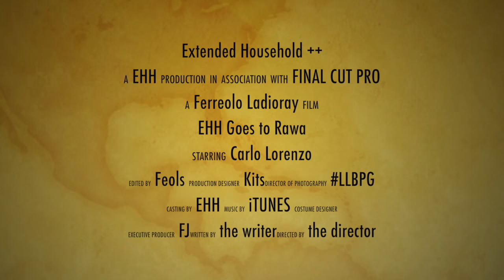EHH @ Rawa, Malaysia 2015